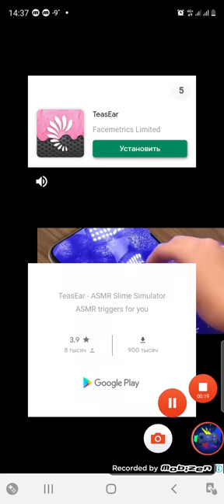Tricky Line draw the part level 401-410